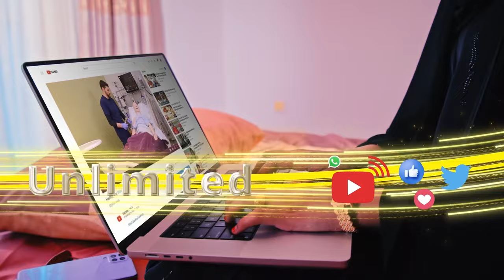"Dhalinyarooy Madaxweyne Muuse wuu tagayaaye aynu amnigeena ilaashano" Afhayeenka Ururka KAAH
"Dhalinyarooy Madaxweyne Muuse wuu tagayaaye aynu amnigeena ilaashano" Afhayeenka Ururka KAAH  G- Maroodijeex